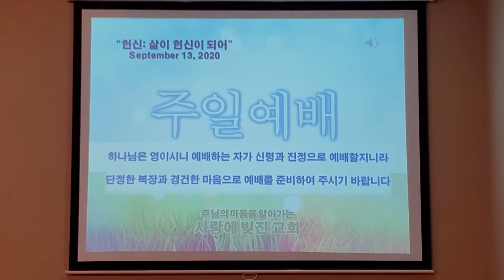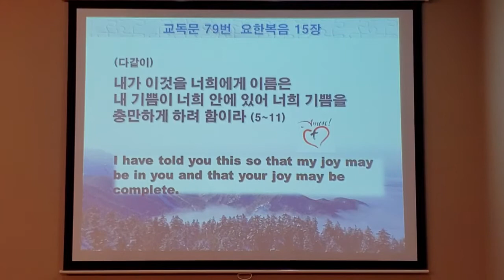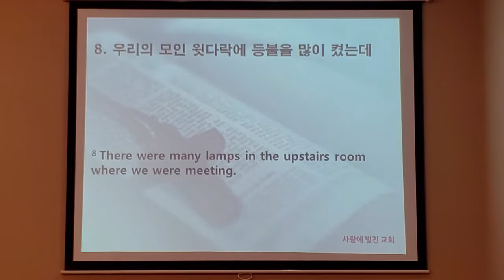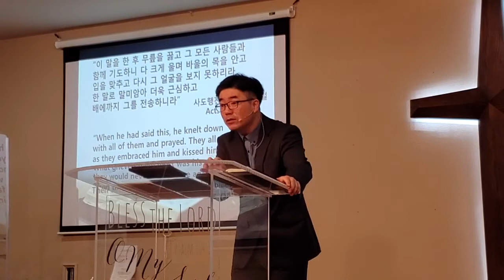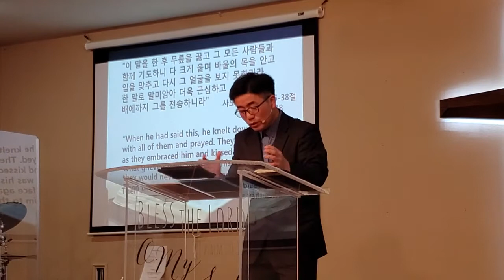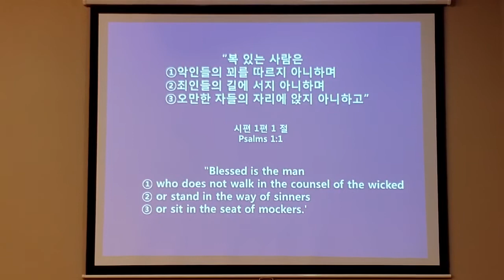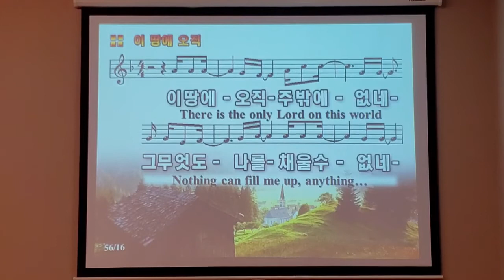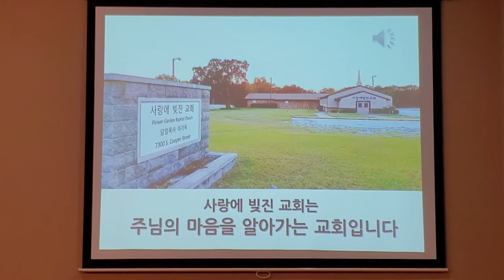사랑에 빚진 교회 9월 13일 주일예배 / FGBC Sunday Worship Service September 13, 2020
사랑에 빚진 교회｜Flower Garden Baptist Church

1. 묵도
2. 찬송가 - 447장  "오 신실하신 주"
3. 교독문 - 요한복음 15장
4. 교회소식
5. 말씀 - 이기욱 목사
    사도행전 20장 7-12절
    "실수하는 인생 - 유두고 이야기"
6. 찬양 - "이 땅에 오직 주 밖에 없네"
7. 봉헌
8. 폐회송 - "모든 상황 속에서"
9. 축도 - 이기욱 목사